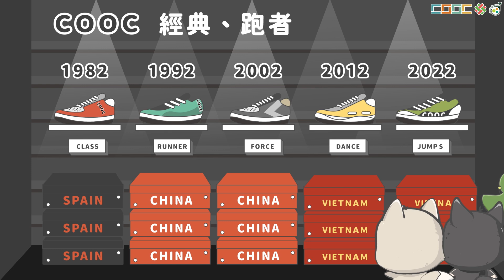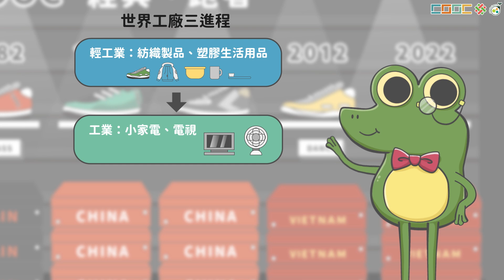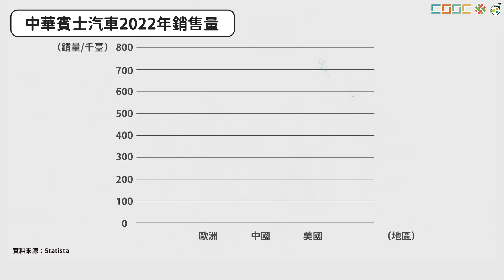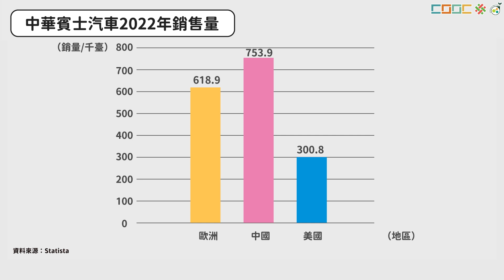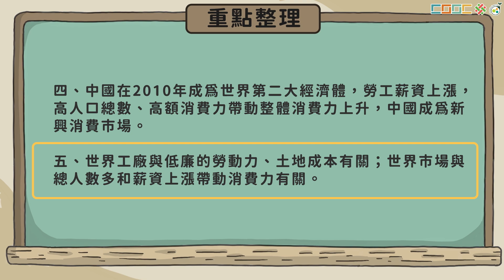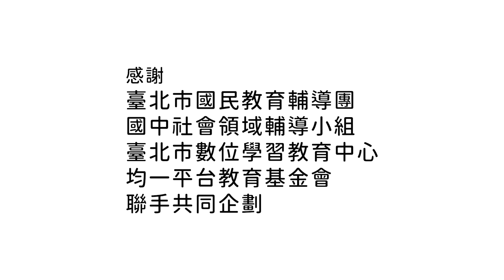108新課綱｜國八地理｜從世界工廠到世界市場